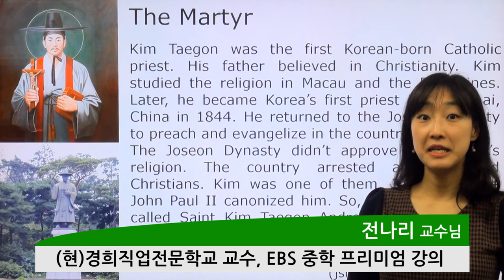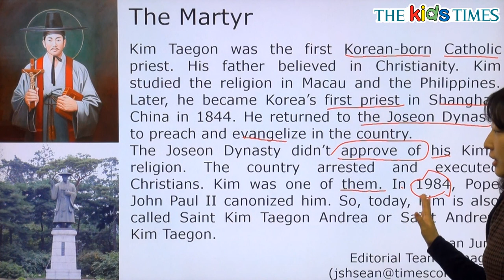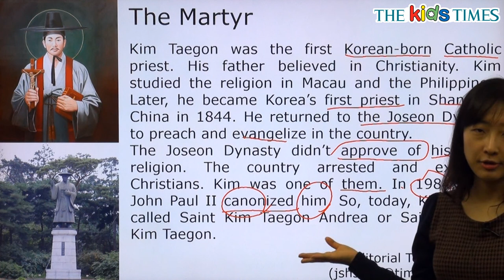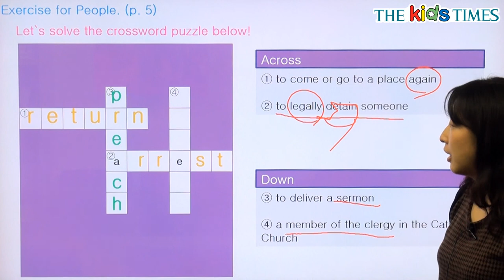The Martyr - 전나리 선생님과 함께 하는 People 동영상 강의 ( The Kids Times - No.344 )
한국인 최초의 신부, 김대건